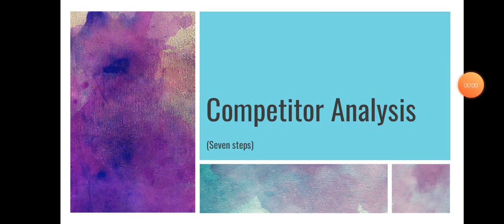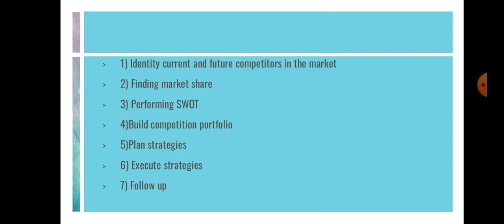Competitor Analysis in Urdu/Hindi